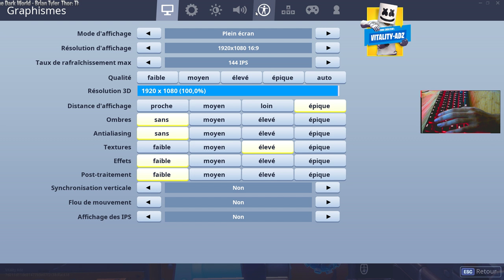*NEW* LOOT LAKE 1000 IQ NADE..!!! | Fortnite Funny and Best Moments Ep.239 (Fortnite Battle Royale)